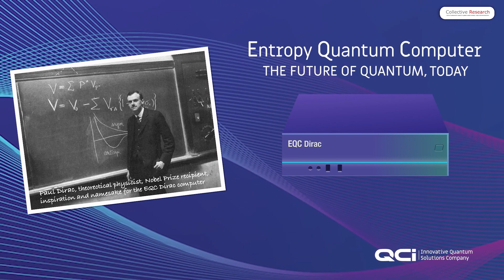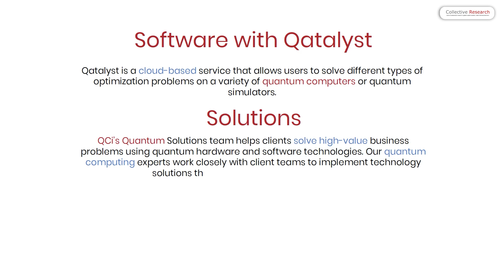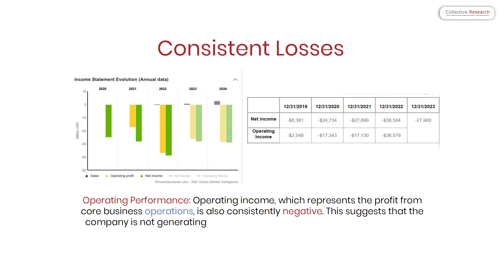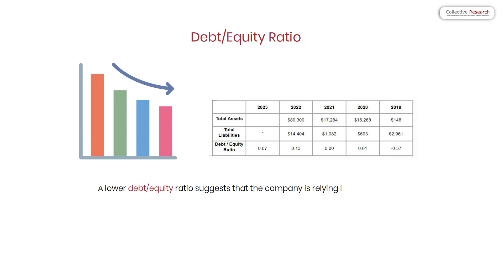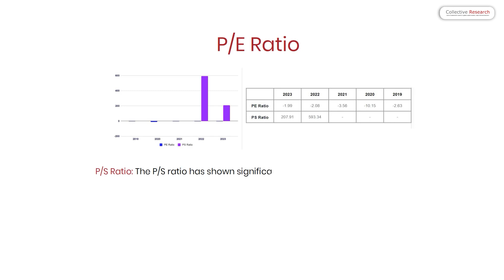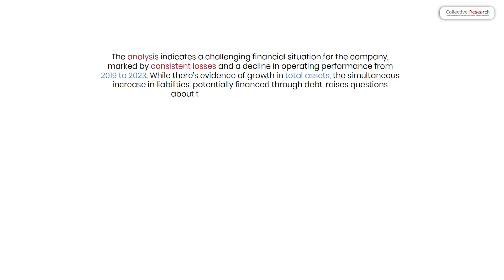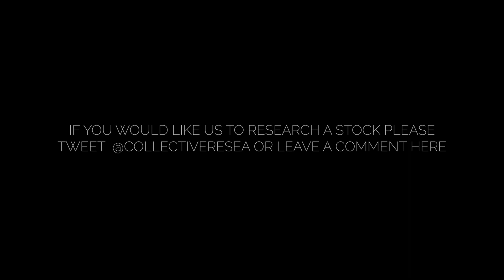Quantum Computing Inc NASDAQ $QUBT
Quantum Computing Inc. (QCi) (NASDAQ:QUBT) is a full-stack quantum software and hardware company on a mission to accelerate the value of quantum computing for real-world business solutions.

The company recently acquired QPhoton, a quantum photonics innovation company that has developed a series of quantum photonic systems (QPS).

The combination of QCi’s flagship ready-to-run software product, Qatalyst, with QPhoton’s QPS, sets QCi on a path to delivering a broadly accessible and affordable full-stack quantum solution that can be used by non-quantum experts, anywhere, for real-world industry applications.

EQC utilizes the measurement postulate of quantum mechanics.
EQC operates on quantum open systems, where the dynamics of a quantum state is affected by its surrounding environment.
EQC is a general methodology to quantum information processing, supporting optimization, gate models, and more.
For optimization, EQC starts with quantum fluctuations and preferentially amplifies the ground state of a Hamiltonian through a feedback control loop.
QCi’s Quantum Solutions team helps clients solve high-value business problems using quantum hardware and software technologies. Our quantum computing experts work closely with client teams to implement technology solutions that create competitive advantage.